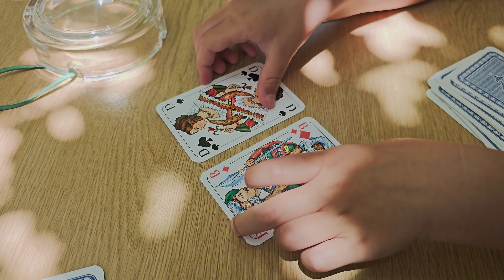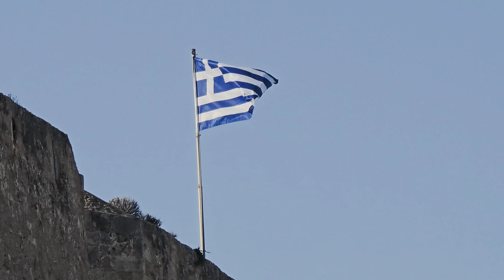Miesiąc na Krecie z niemowlakiem i starszakiem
Wyrusz z nami w niesamowitą podróż na Kretę!
Przez miesiąc będziemy odkrywać ten raj na Ziemi razem z dwójką małych dzieci (Leon 10 miesięcy i Alex 4 lata).
Czekają nas słoneczne plaże, krystalicznie czysta woda, pyszne jedzenie i mnóstwo atrakcji. Pokażemy Wam codzienne życie rodziny na Krecie, podzielimy się swoimi doświadczeniami i poradami, a także zabierzemy Was w wirtualne wycieczki po najpiękniejszych zakątkach wyspy.
Bądźcie z nami i poczujcie magię Krety!

Muzyka: Feel like that
Muzyk: Nordgroove

Muzyka: Lifestream
Muzyk: Dream Machine

Muzyka: Lofi Study
Muzyk: FASSounds